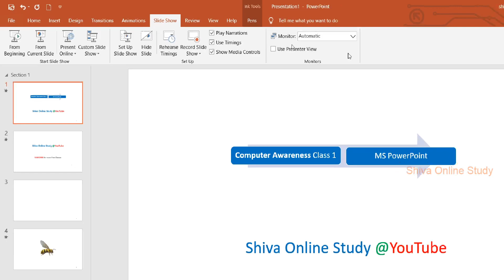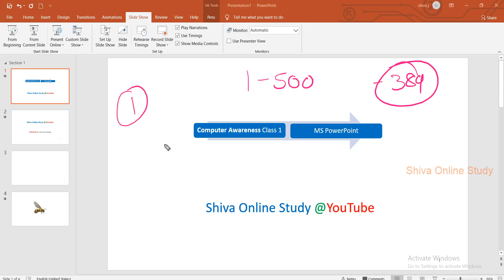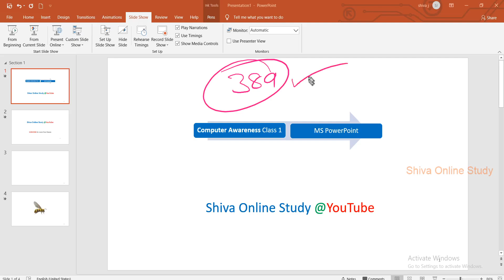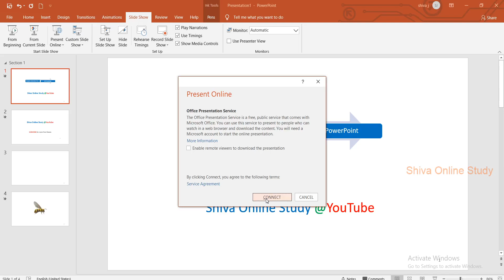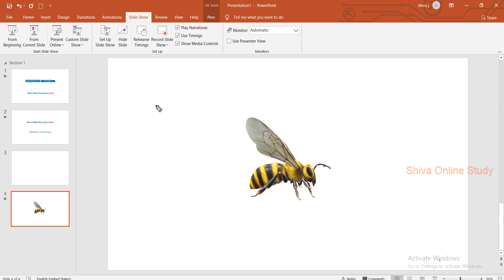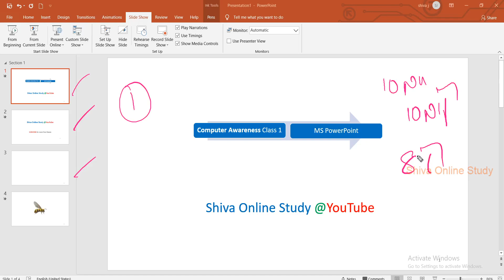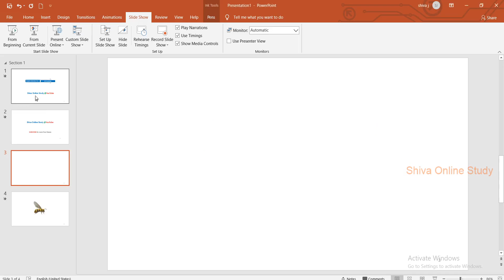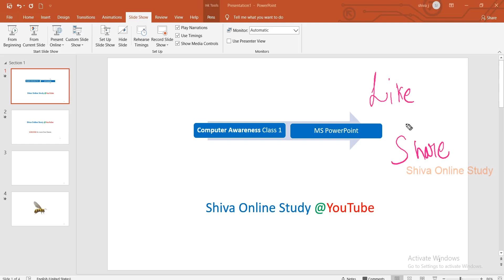MS PowerPoint Classes in Telugu for All Competitive Exams | Computer Awareness Free Online Class 4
MS PowerPoint Classes in Telugu for All Competitive Exams | Computer Awareness Online Class 4

Todays Computer awareness class topics:

1. PowerPoint Slide Show

we have started our new classes of ms powerpoint from basic to end, stay with us for our next videos do subscribe and like share if you feel this video is useful to you.

Computer Awareness Class ms powerpoint

What is desging in ms power point, animation pan, animation in power point, transition in microsoft power point,
MS PowerPoint Classes in Telugu,Competitive Exams,Computer Awareness,computer awareness online classes,tsspdcl,tsnpdcl,ssa jobs,free online classes telugu,online coaching in Telugu,ms power point in telugu,power point tutorial in telugu,computer tutorial for beginners,computer classes online,pgdca,ms powerpoint full course in telugu,computer awareness bits.

MS powerpoint info and home tabs today explained tomorrow we discuss the next topics.